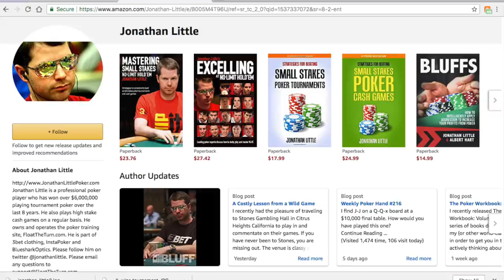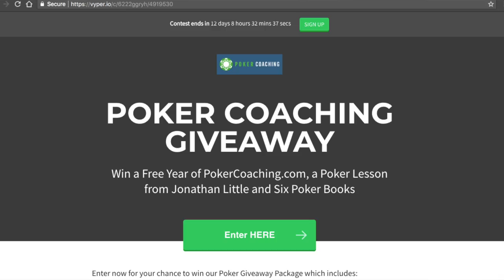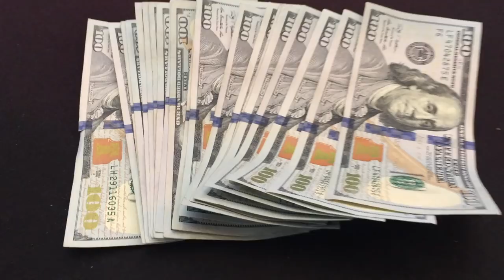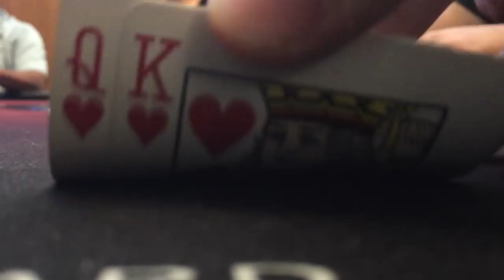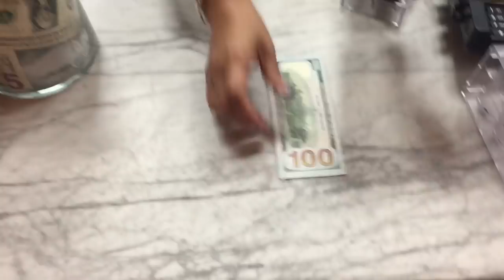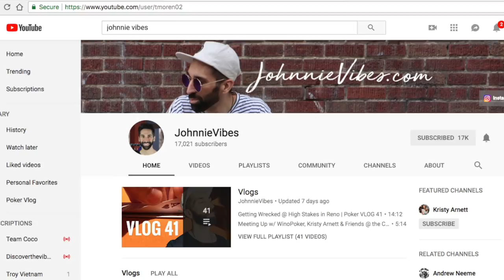Flopping Top Two And Opponent Shoves All In!!! Poker Vlog Ep 70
The contest has ended but Jonathan Little has agreed to give YouTube viewers a one year membership to his training site for only $97 ($200 off the original price!). make sure to hit the "apply" button at the bottom in order to get the discount.

UPCOMING EVENTS:

HPT Denver: I'll be playing some satellites and definitely the Main Event from 9/20-9/24. The events look great. Come out there to join me for some tournament action and perhaps some drinks. Tag me (@TheBradOwen), HPT (@HPTPoker), and Spades Sunshades (@Spadessunshades) in a tweet if you'll be out there. I'll give you a free pair of Spades Sunshades if I see you in person as long as I have a pair on me. I'll have about 10-15 to give out.

Mailing Address:
Brad Owen
2505 Anthem Village Drive